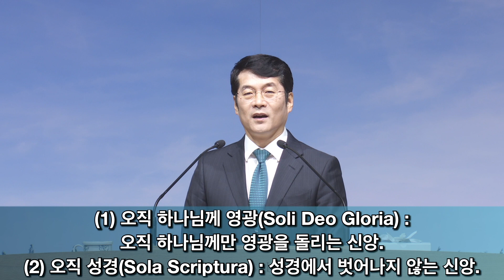최고의 기도, 주기도분[2부] (마 6:9-13) 고동훈 담임목사